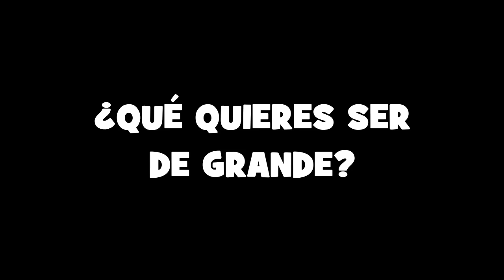HASTA CUANDO NO NO | La humilde historia de PEKER LA MARAVILLA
La humilde historia detrás de su fama | HASTA CUANDO NO NO | PEKER LA MARAVILLA VIDEO VIRAL ESMERALDAS ECUADOR HASTA CUANDO NONO WALLAS DA SILVA SALSA CHOKE Hasta Cuando No No | Niño Tartamudo lanza su tema musical Peker La Maravilla ❌ Didier El Soldadito - Rico y Sabroso [Vídeo Oficial] harta demencia esmeraldas ecuador 135 studio